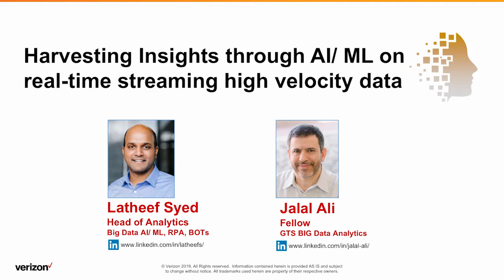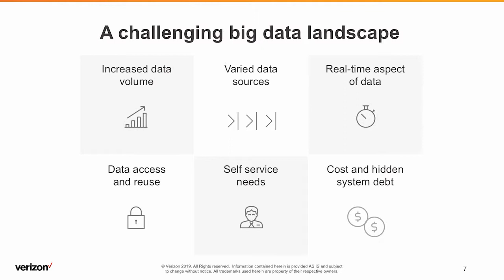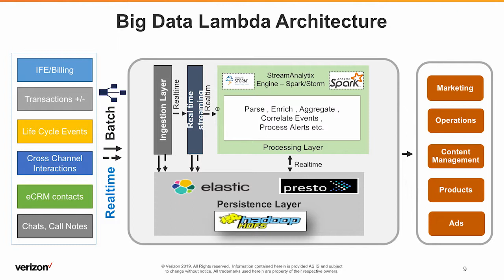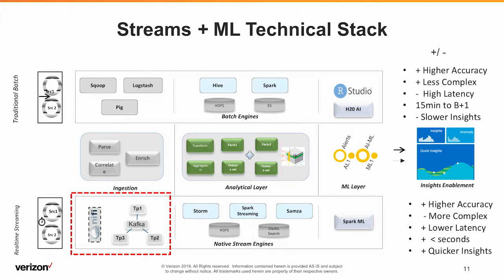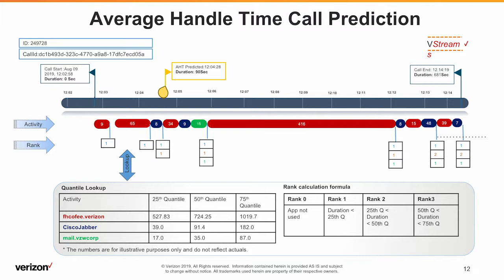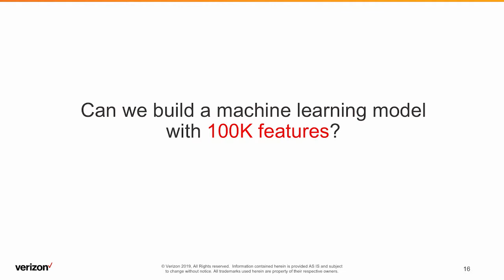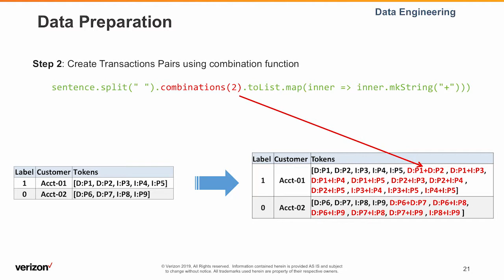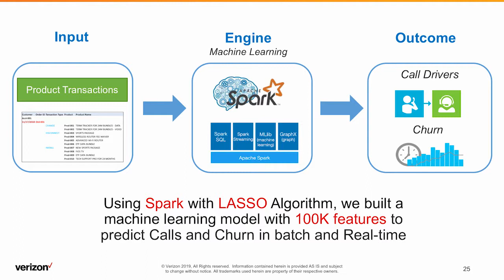Improving Call Center Operations and Marketing ROI with Real Time AI ML StreamsJalal Ali Verizon,Lat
Every day Verizon connects millions of people, companies and communities across their global networks with interactive entertainment, digital media, IoT and broadband services. To help ensure customer needs are met, Verizon's call centers fields millions of customer calls each year.

Verizon's team of data scientists and engineers have built an innovative streaming analytical solution powered by Apache Spark, Kafka, and other technologies to harnesses real-time high velocity big data (such as customer calls, profiles, product usage, and more) to emit alerts and detect anomalies through advanced analytics & machine learning. These alerts help customer support teams improve the customer experience while reducing costs.

This talk will illustrate how the building blocks of big data and AI/ML is leveraged to enable a cost-effective solution with speed to market capabilities that not only propels analytical insights but also enables and triggers outcomes in real-time for next best action and next best customer offers. We'll also discuss our plans to further evolve this architecture in the future with Databricks.